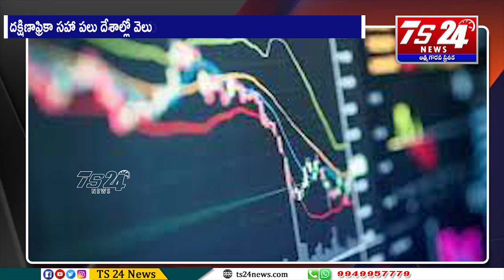సూచీల్లో కొత్త వేరియంట్‌ భయాలు! |TS24 News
దేశీయ స్టాక్‌ మార్కెట్‌ సూచీల్లో కొత్త వేరియంట్‌ భయాలు అలముకున్నాయి. దక్షిణాఫ్రికా సహా పలు దేశాల్లో వెలుగుచూసిన కొవిడ్‌ కొత్త వేరియంట్‌ (B.1.1.529)పై కేంద్ర ప్రభుత్వం రాష్ట్రాలు/కేంద్రపాలిత ప్రాంతాలను అప్రమత్తం చేసింది. విదేశీ ప్రయాణికుల విషయంలో చాలా అప్రమత్తంగా ఉండాలని హెచ్చరించింది. దీనితో పాటు ఇప్పటికే ప్రపంచవ్యాప్తంగా నెలకొన్న ద్రవ్యోల్బణ భయాలు కొనసాగుతున్నాయి. థ్యాంక్స్‌ గివింగ్‌ సంబరాల నేపథ్యంలో గురువారం అమెరికా మార్కెట్లు పనిచేయలేదు. నేడు ఆసియా మార్కెట్లు నష్టాల్లో పయనిస్తున్నాయి. ఈ పరిణామాలు సూచీలను దెబ్బతీస్తున్నాయి.

ఉదయం 9:23 గంటల సమయంలో సెన్సెక్స్‌ 808 పాయింట్ల నష్టంతో 57,986 వద్ద.. నిఫ్టీ 238 పాయింట్ల నష్టంతో 17,297 వద్ద ట్రేడవుతున్నాయి. డాలరుతో రూపాయి మారకం విలువ రూ.74.57 వద్ద కొనసాగుతోంది. సెన్సెక్స్‌ 30 సూచీలో డాక్టర్‌ రెడ్డీస్‌, సన్‌ఫార్మా మినహా అన్ని షేర్లు నష్టాలు చవిచూస్తున్నాయి. అత్యధికంగా నష్టపోతున్న వాటిలో మారుతీ, కొటాక్‌ మహీంద్రా బ్యాంక్‌, హెచ్‌డీఎఫ్‌సీ, ఐసీఐసీఐ బ్యాంక్‌, టైటన్‌, ఎంఅండ్‌ఎం, బజాజ్‌ ఫిన్‌సర్వ్‌ షేర్లు ఉన్నాయి.